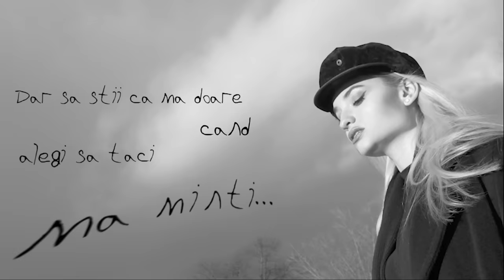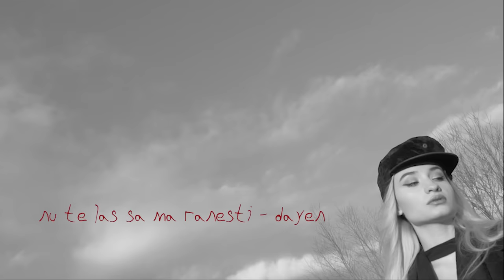Dayen 🦋 - Nu te las sa ma ranesti ❌prod.by constant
🔔Nu uita sa te Abonezi si sa activezi notificarile pentru a fi la curent cu toate noutatile 🔔

REMAKE IN ROMANA:  You broke me first Tate McRae

Versuri:
Poate nu vrei sau poate nu știi nici tu ce simți
Dar să știi că mă doare când alegi să taci sau să mă minți
Nu vreau să cred că ești cu ea când nu-mi răspunzi
Dar te simt absent și simt că ai ceva să-mi ascunzi

Știu că mereu faci așa
Îmi iei tot ce am și nu privești in urma ta
M-ai rănit cândva
Dar n-am să mai las să se-ntâmple

Și dintr-odată mă vrei înapoi
Doar eu știu cât am plâns pentru amândoi
Din tot ce-aveam nimic n-a mai rămas
Îmi pare rău, dar acum nu te las
să mă rănești...
să mă rănești...uhm

Încă mi-e dor și plâng uneori, dar nu mai pot
Ai uitat de mine, o să uit de noi, o să uit de tot
Erai ce-mi doream și mă bucuram la un mesaj
Dar acum e târziu să desfac amintiri din bagaj

să mă rănești...
să mă rănești...uhm

Video by M.A.C ( Mihai Andrei Catan)

Toate drepturile sunt rezervate CONSTANT. Orice upload neautorizat al acestui videoclip este ilegal si poate fi raportat oricand la Youtube.